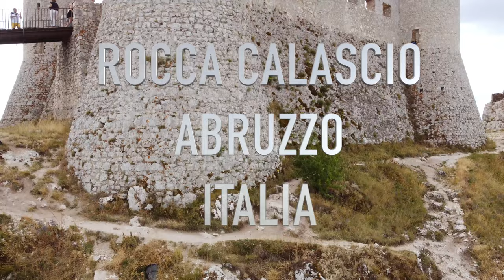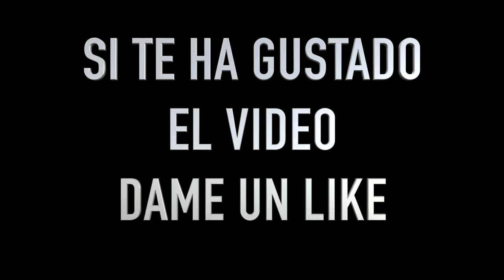DJI MINI 2 - Cinematic 4K Footage - Rocca Calascio, Abruzzo, Italia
Un vuelo cinematico en 4K de dron sobre el maravilloso castillo de Rocca Calascio en Abruzzo, Italia. Grabado con DJI Mini 2.

Cinematic 4K drone flight on the beatiful medieval castle of Rocca Calascio in Abruzzo, Italy. Shot on DJI Mini 2.

Volo cinematico 4K di drone sul bellissimo castello medievale di Rocca Calascio in Abruzzo, Italia. Ripreso su DJI Mini 2.